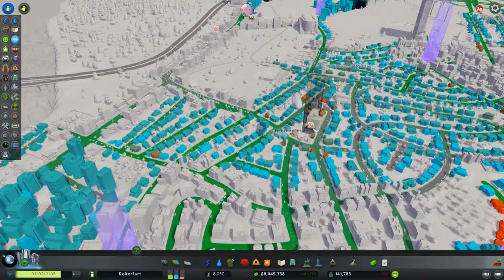Cities:Skylines Let's play Folge 245 Deutsch